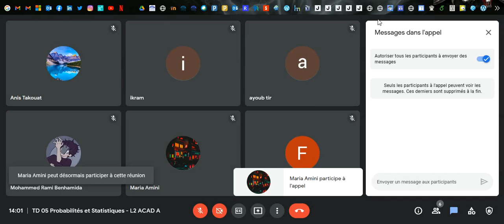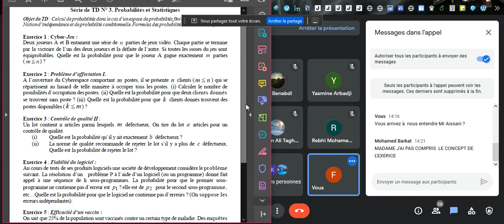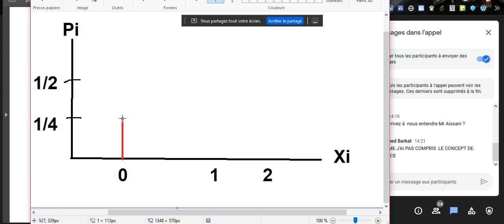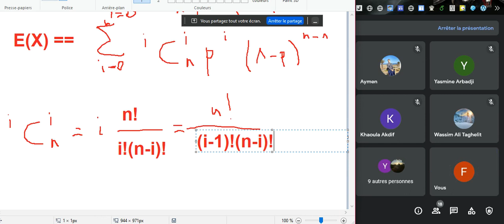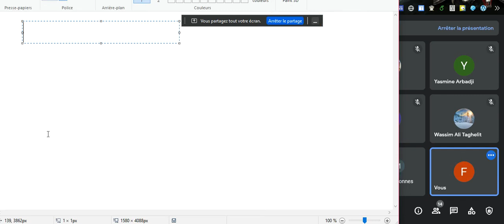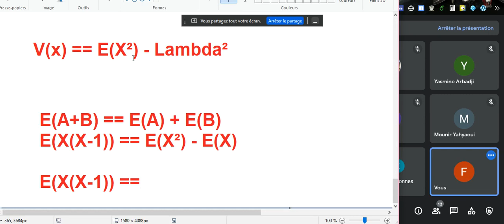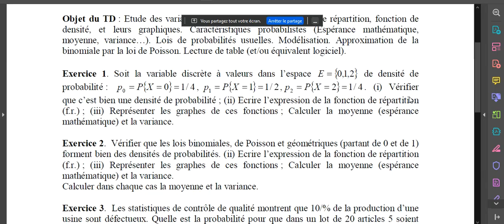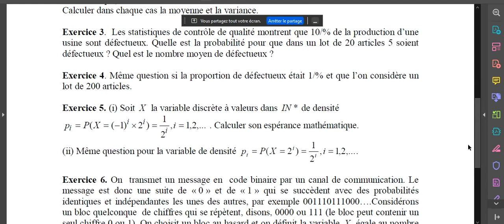Probabilités et Statistiques - TD 05 : Série 3 : Exercice 1à4 - Série 4 : Exercice 1à4-6 - L2 ACAD A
Objet du TD : Étude des Variables Aléatoires Discrètes
- Fonction de Répartition (Fonction des Probabilités Cumulées) + Graphique
- Fonction de Densité + Graphique
- Caractéristiques Probabilistes (Espérance Mathématique E(X), Variance V(X)).
- Lois de Probabilités Usuelles :
1/ Loi de Bernouli (Loi 0-1) : Bern(p)
2/ Loi Binomiale : B(n,p)
3/ Loi de Poisson : Pois(λ)
4/ Loi Géométrique (Loi de Pascal) : G(p)